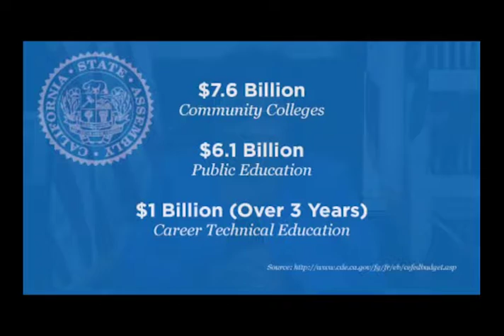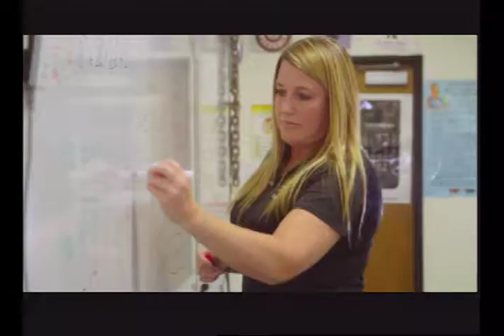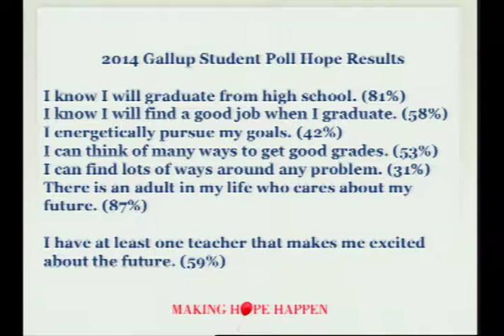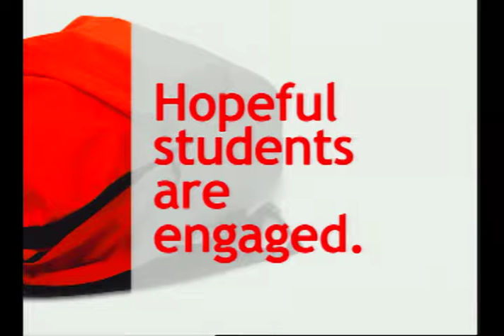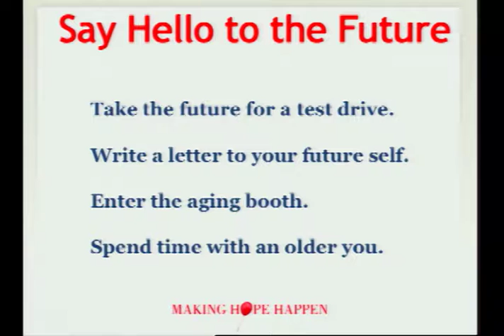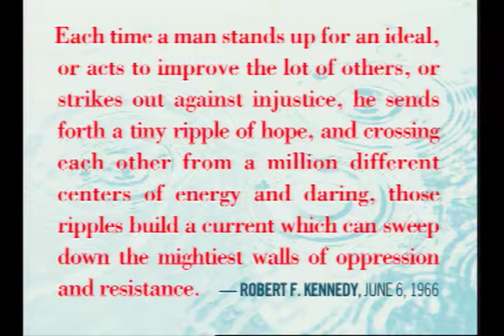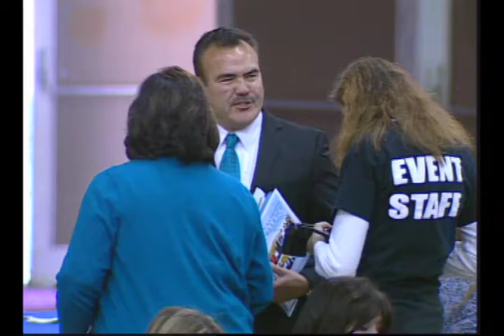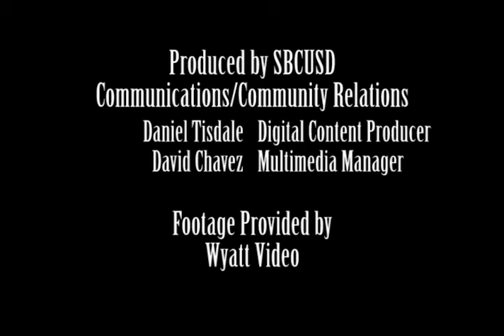2015 Community Gathering for Excellence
The district is proud to bring you this year's Community Gathering for Excellence, where Dr. Shane Lopez, the author of "Making Hope Happen, was the keynote speaker.